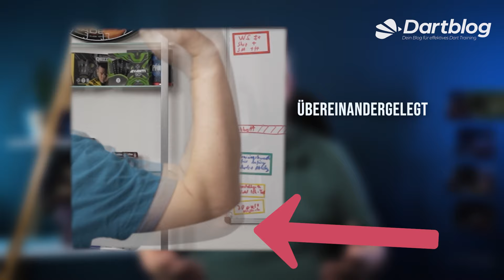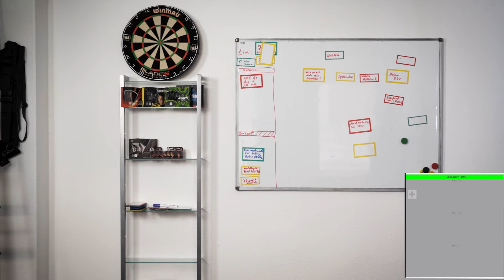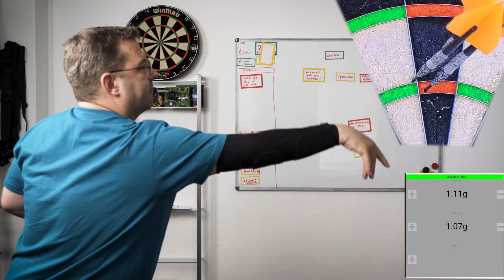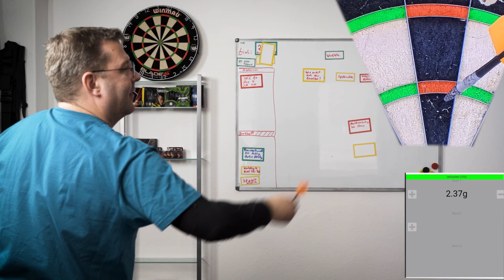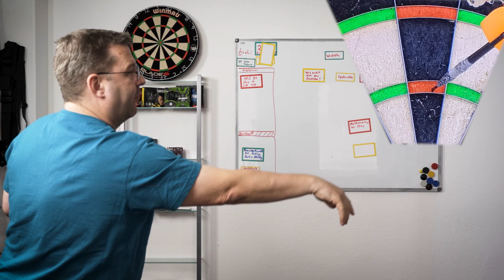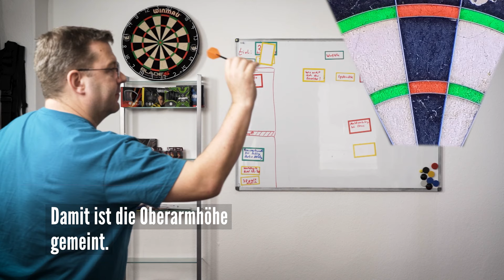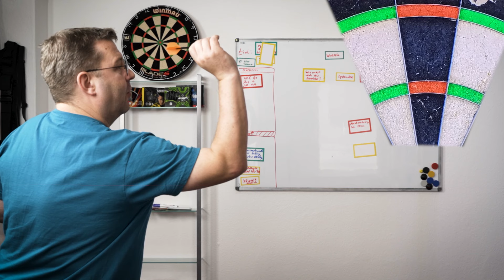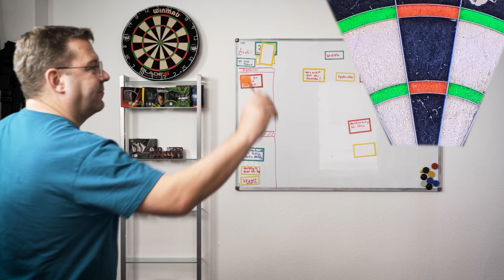Dart Training Tipps für eine bessere Wurftechnik │Meine Darts kommen zu tief - Was hilft Tipp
🎯 Hol dir den entscheidenden Vorteil für dein Dartspiel! 🎯

👉 Das große Dart Training 1: Verbessere deine Grundlagen und baue eine solide Wurftechnik auf.
👉 Das große Dart Training 2: Für Fortgeschrittene – hier geht’s um mentale Stärke, Konstanz und Präzision.
👉 Fokustraining für Dartspieler: Lerne, Ablenkungen auszublenden und dein Ziel konstant zu treffen.

Verpasse nicht die Chance, dein Dartspiel auf das nächste Level zu heben! 💪

🎯 Melde dich jetzt für meinen Dart-Newsletter an! 🎯

Du willst mehr über meine Dart-Trainingskurse erfahren, genau wissen, welche Inhalte dich in meinem Dart Trainingsstudio in Stahnsdorf erwarten oder was ein Online-Coaching oder ein Workshop für dich bereithält? Dann ist mein Newsletter genau das Richtige für dich!

📌 Das erwartet dich im Newsletter:
✔ Ausführliche Infos zu meinen Dart-Trainingskursen – online und vor Ort
✔ Einblicke in die Angebote und Inhalte meines Trainingsstudios in Stahnsdorf
✔ Detaillierte Beschreibungen, wie meine Online-Coachings und Workshops ablaufen
✔ Exklusive Tipps und wertvolle Informationen rund ums Dart Training

💡 Warum anmelden?
Wenn du immer schon genauere Informationen zu meinen Angeboten haben wolltest, liefert dir der Newsletter die Antworten – und das regelmäßig und bequem in dein Postfach.

🎯 Verpasse keine Tipps mehr, die dein Spiel verbessern können!
Melde dich jetzt an und starte deinen Weg zu besseren Würfen, mehr Konstanz und einer starken Wettkampfvorbereitung.

Schaut auch gerne auf meine anderen Kanäle und Plattformen. Es gibt immer wieder Neuigkeiten und Wissenswertes über Dart Training und Dartsport:

🎥 Mein 2. YouTube-Kanal - Ab sofort mit Live Gameplay und alles was nicht in meinen Hauptkanal passt